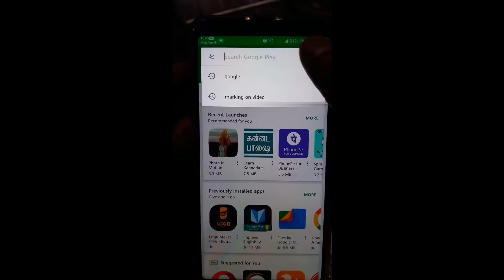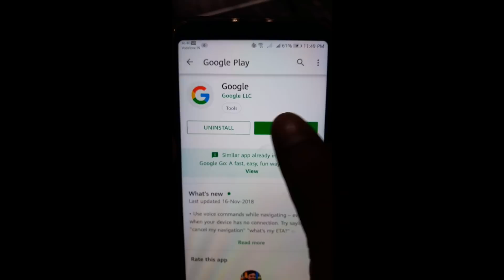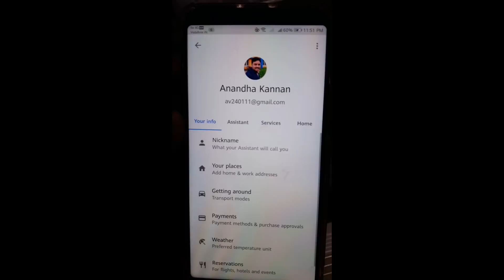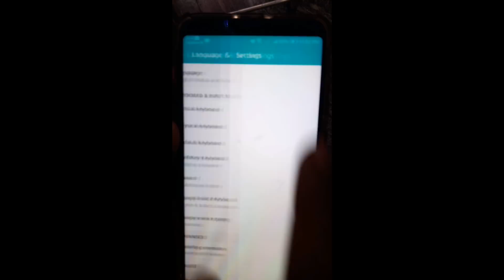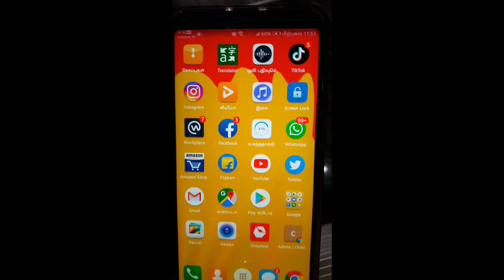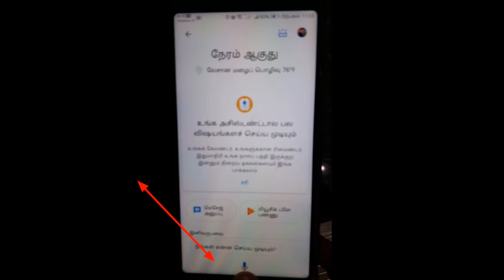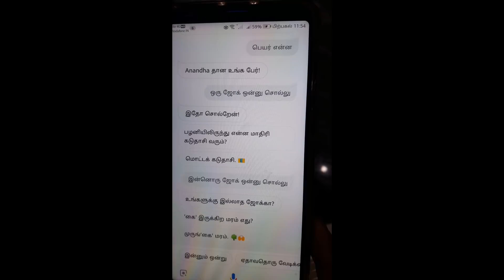தமிழில் பேசும் Google Latest Update,Tamil Google Assistant, Speak in tamil to Google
Google Assistant, spark in tamil to Google and get answer in tamil ...Google latest update